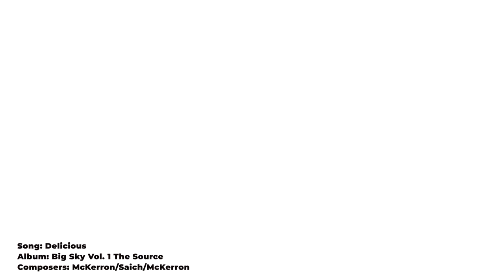Do Certifications Make A Difference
Find out from Professor Davids on Coffeeists Episode 9 of Colombian Coffee.